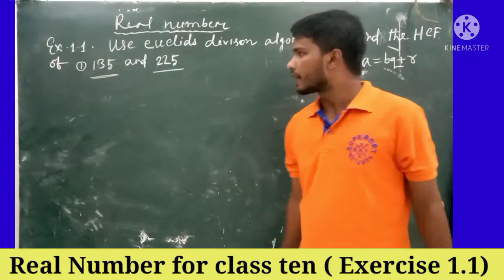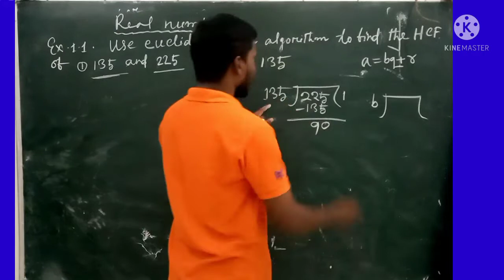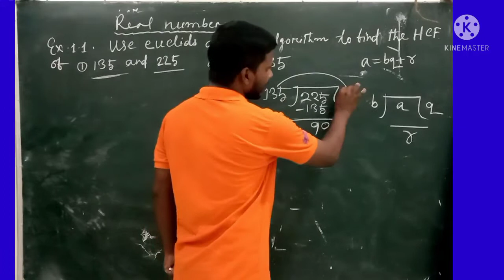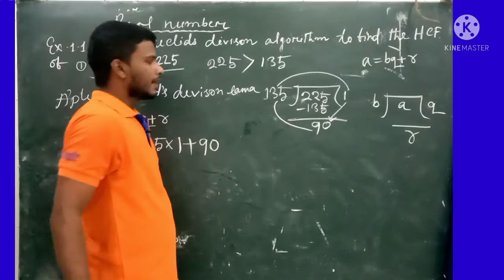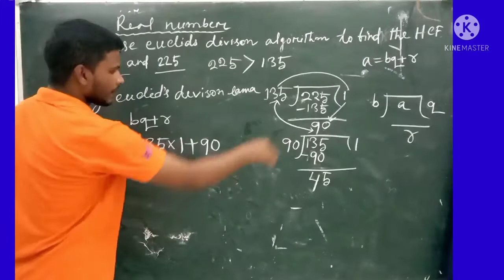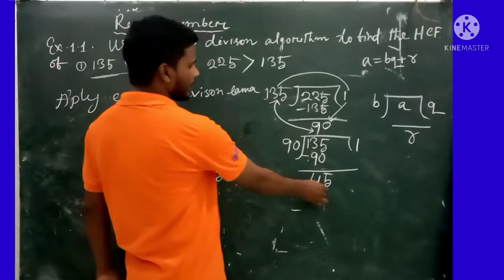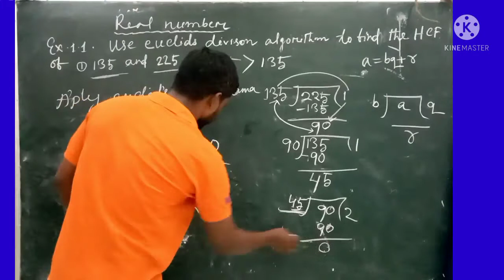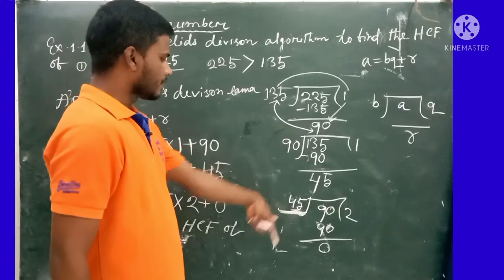class 10 real number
class 10 real number ex. 1.1